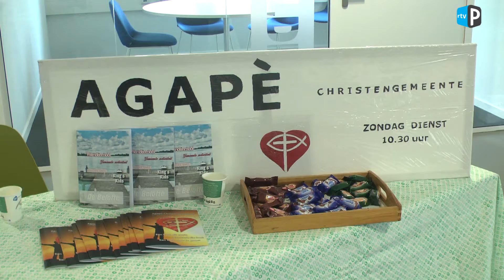Week tegen eenzaamheid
PAPENDRECHT - Verschillende organisaties in Papendrecht organiseren al een hoop leuke activiteiten om ontmoetingen voor mensen mogelijk te maken.
Veel mensen zijn niet bekend met welke activiteiten er zijn en waar en wanneer deze georganiseerd worden.
Om hier meer bekendheid aan te geven organiseerde de werkgroep Ontmoeting op 26 september onder coördinatie van de BWI Papendrecht een Informatiemarkt in het gemeentehuis van Papendrecht.